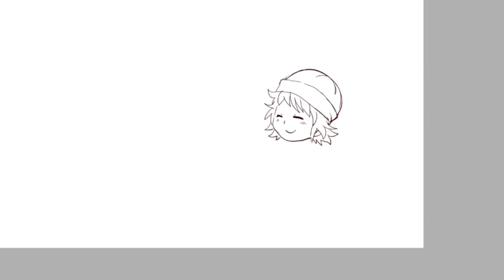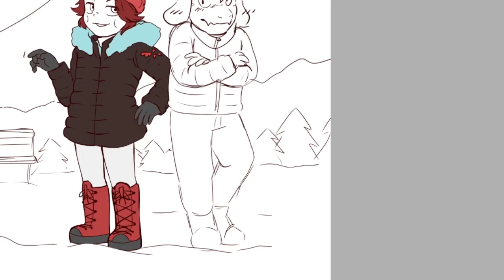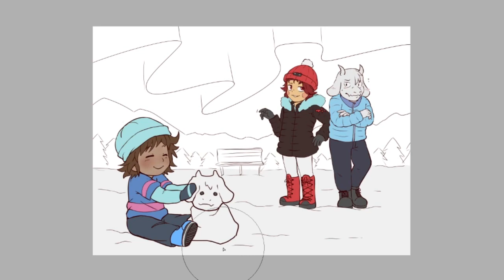How to Draw Frisk, Chara and Asriel! (Speedpaint)